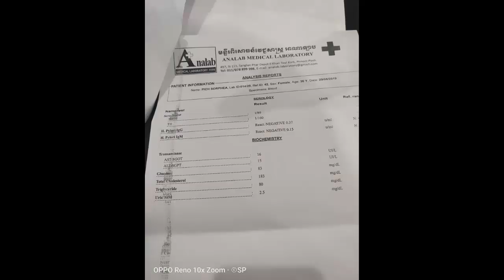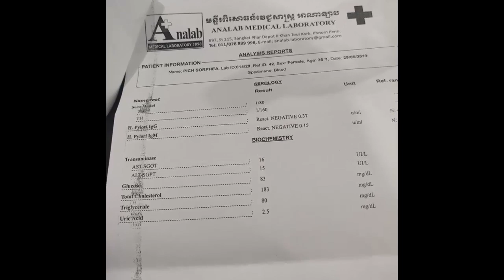ពេជ្រ សោភា គ្រុនពោះវៀន ដេកពេទ្យហើយ ,ទឹម រដ្ឋា ដាច់ចិត្ត អាយុ៣៥ឆ្នាំរៀបការ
I.ពេជ្រ សោភា គ្រុនពោះវៀន ដេកពេទ្យហើយ
II.ទឹម រដ្ឋា ដាច់ចិត្ត អាយុ៣៥ឆ្នាំរៀបការ
-វីដេអូពេញនិយមទាំង១០របស់StarNews link នៅខាងក្រោម: